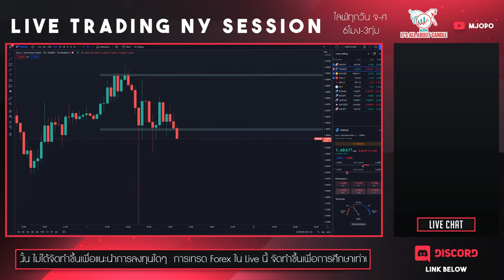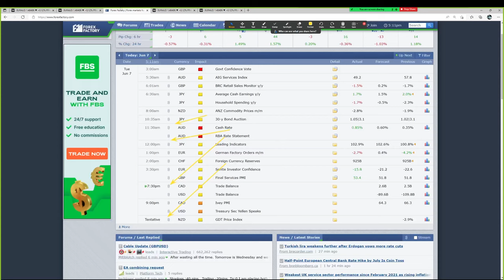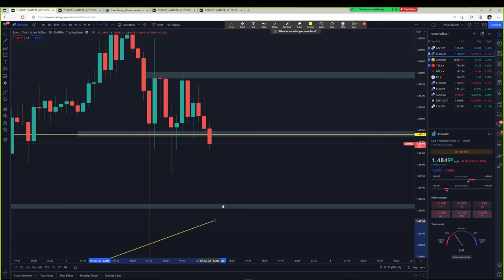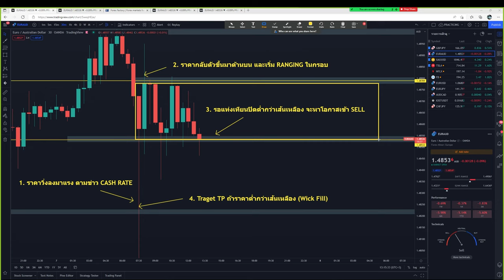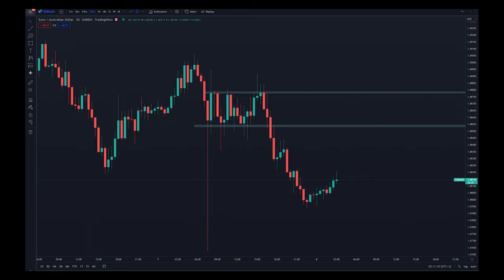วิเคราะห์คู่เงิน EUR/AUD